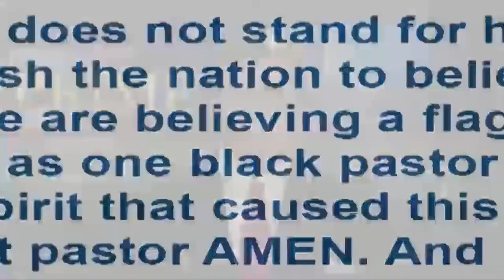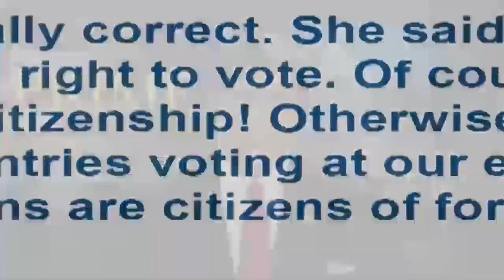Newsmax Prime | General Michael Hayden discusses Russian President Putin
Former director of the NSA and CIA discusses Russian President Putin and whether the rising tensions between that country and the U.S. are a sign we are slipping back into a Cold War.